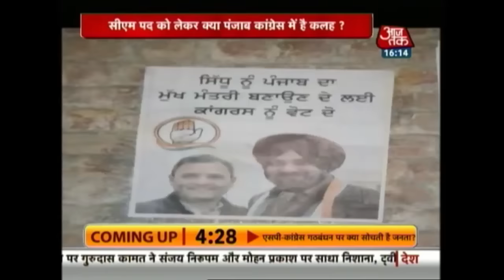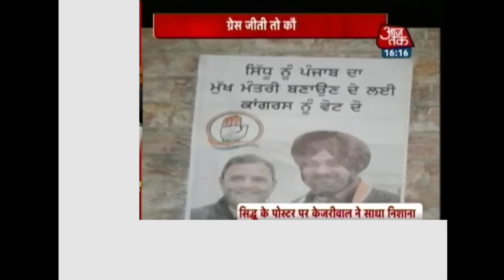Punjab Assembly Polls: Posters Hail Sidhu As Congress' CM Face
Posters asking people to vote for Congress to make Navjot Singh Sidhu the chief minister of Punjab have been put up across his constituency of Amritsar East, sparking yet another controversy. The bitter-sweet relationship between party's Punjab face Captain Amarinder Singh and Sidhu has been a matter of concern for the party.

Captain Amarinder Singh wasn't a part of the meeting announcing Sidhu's arrival into the party. These posters have only made the situation worse.